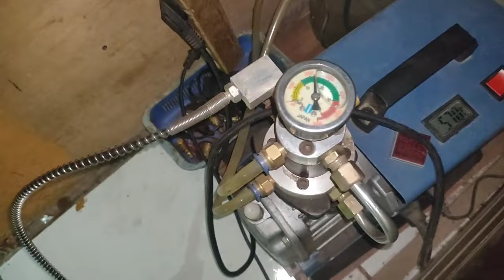Pembuatan Air Force Condor dengan mesin bubut kecil dan peralatan sederhana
Proses pembuatan Air Force Condor dengan mesin bubut kecil
AFC full upgrade
material untuk Frame
As pipa OD 32 id 22 panjang 40cm.. breech OD 22 id 9mm panjang 5cm. hammer od 22 id 12mm panjang 4cm cincin laras dalam OD 22 id 13mm panjang 2cm.. plat strip 25mm x 12mm panjang 25cm .. box trigger 12mm x 12mm
Material Valve
As OD 32mm